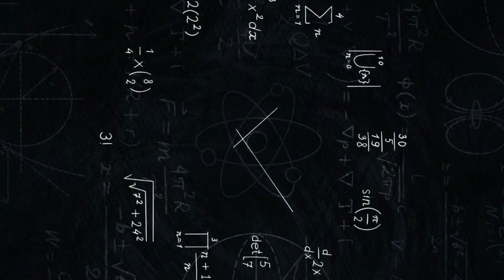why math is important?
why math is important? by mathematics department.